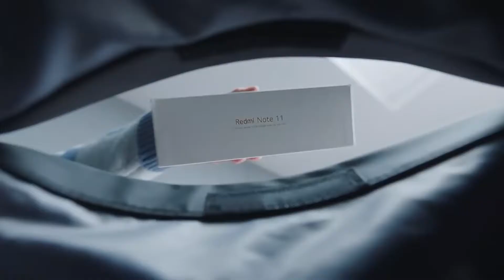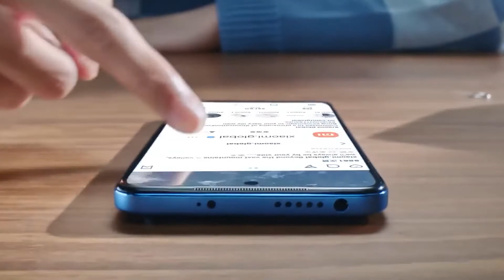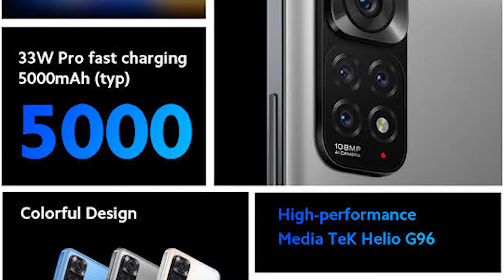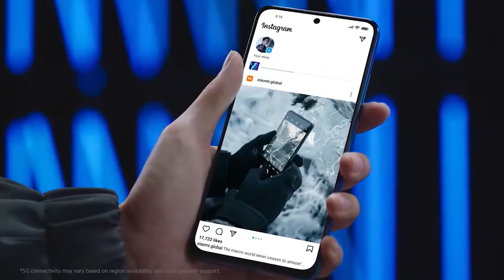REDMI NOTE 11 vs 11S vs 11 PRO / ¡YA BASTA DE ESTUPIDECES!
Hoy les traigo un video triste amigos y es que es una realidad que si vas a comprar un celular de la misma gama que traes ahorita, tendrás que gastar al menos el doble, si quieres saber por qué checa el video y déjame tus comentarios.

OFERTAS DESTACADAS
REDMI NOTE 11📱🤑
REDMI NOTE 11 PRO 5G📱🤑
REDMI NOTE 11 PRO ALIEXPRESS📱🤑
REDMI NOTE 11S📱🤑
REALME GT2 PRO📱🤑
MOTO G200 5G📱🤑
REDMI NOTE 11📱🤑
REALME 9i📱🤑
XIAOMI 11T📱🤑
POCO X4 PRO 5G📱🤑
XIAOMI REDMI 10📱🤑
MOTO G31📱🤑
REDMI NOTE 10S📱🤑
SAMSUNG GALAXY A03 CORE📱🤑
REDMI K40 GAMING EDITION📱🤑
GALAXY S21 FE📱🤑
XIAOMI MI 11 LITE 5G📱🤑
POCO X3 GT📱🤑
REALME GT MASTER EDITION📱🤑
MOTO EDGE 20 LITE📱🤑
MOTO EDGE 20 PRO📱🤑
UMIDIGI A11 PRO MAX📱🤑
POCO X3 PRO📱🤑
REALME GT NEO 2📱🤑
IPHONE 13📱🤑
OFERTAS ALIEXPRESS
UMIDIGI A13 PRO📱🤑
UMIDIGI BISON GT 2 PRO📱🤑
REALME GT NEO 2 DRAGON BALL EDITION📱🤑
ONEPLUS 9R📱🤑
POCO X3 GT📱🤑
BLACK SHARK 4📱🤑
ASUS ZENFONE 8📱🤑
REDMAGIC 7📱🤑
ONEPLUS NORD 2 5G📱🤑
⬇️⬇️⬇️VIDEOS RECOMENDADOS⬇️⬇️⬇️

Categoría: Smartphones, Electrónica de consumo, celulares baratos y Teléfonos Inteligentes